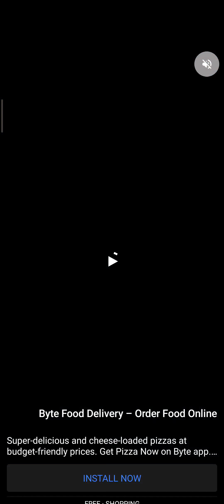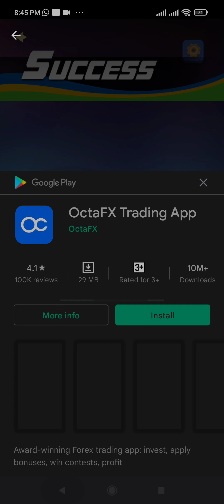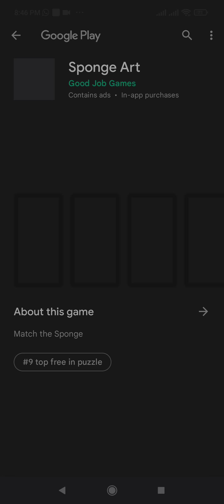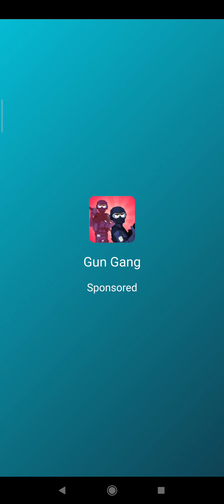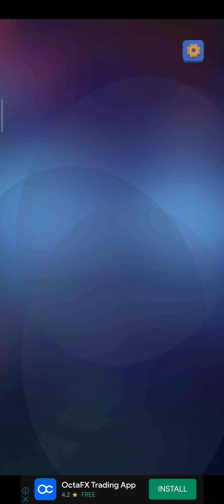Hunting Arrow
Please subscribe for more videos Please subscribe for more videos subscribe for more videos this video for all friends I hope so you like it very much if you like my video then please like my videos dawonlod my videos share also with your friends and subscribe for more same videos.